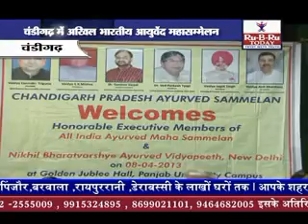Aurveda ki Pc Chandigarh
चंडीगढ़ के प्रैस कल्ब में रविवार को अखिल भारतीय आयुर्वेद महासम्मेलन का आगाज किया गया। इस महासम्मेलन में वैद्यों को संगठित करना, आयुर्वेद की शिक्षा का विकास करना और आयुर्वेद में अनुसंधान को बढ़ावा देने के कार्य पर विचार विमर्श किया गया